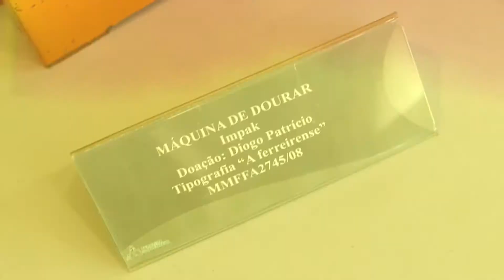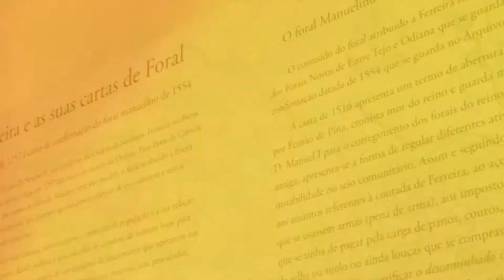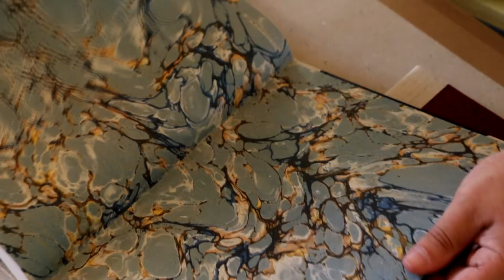Arquivo Municipal 2017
Câmara Municipal de Ferreira do Alentejo
por João Joares